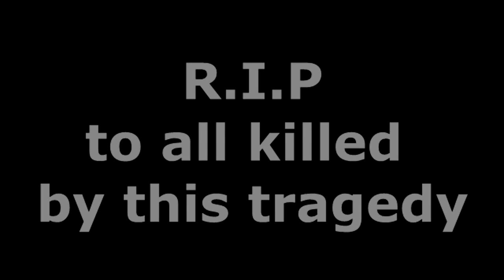Aftermath of Hurricane Sandy - Staten Island, NY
Sorry about the shakiness. I was filming from the car and it was a bumpy ride. Also this is only a little bit of of what happened because I wasn't able to visit every place on the island.